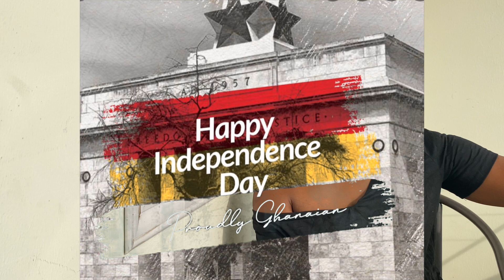Happy Independence Day To Ghana || 65 Years Of Freedom And Justice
Happy Independence Day to Ghana.
Facts about Dr Kwame Nkrumah who was first president of Ghana